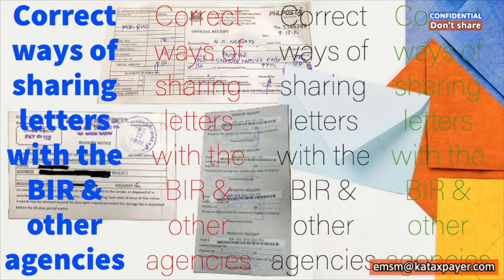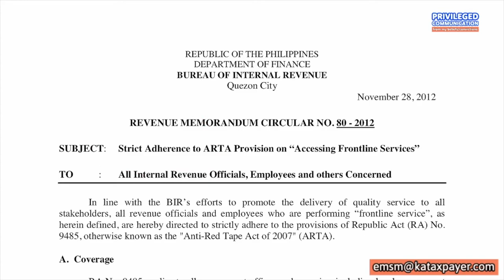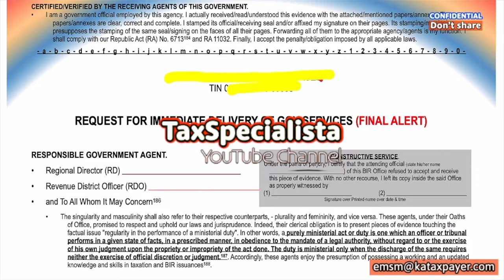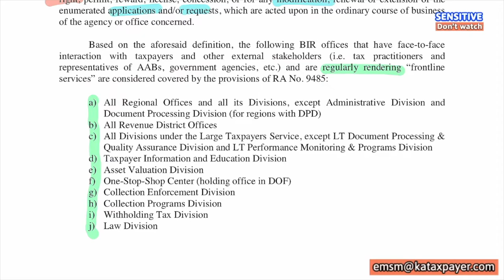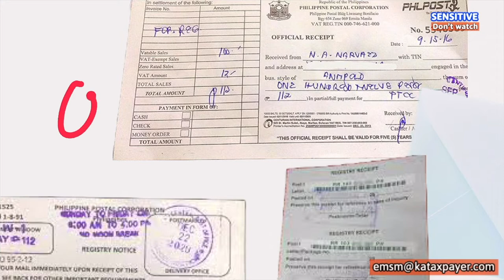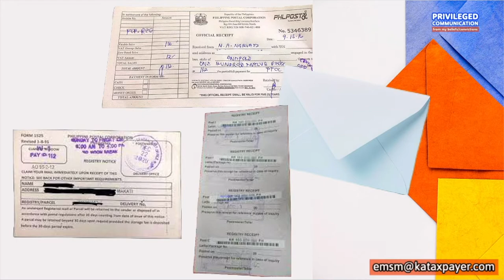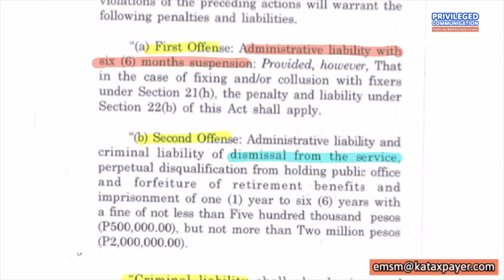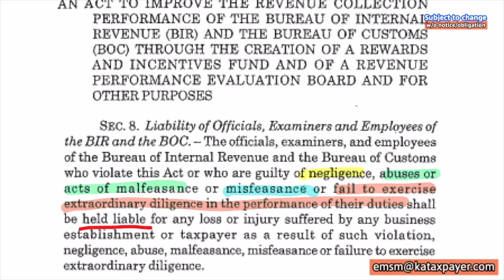24 Correct ways of sharing your letters with the BIR and other government agencies Assessment Notice